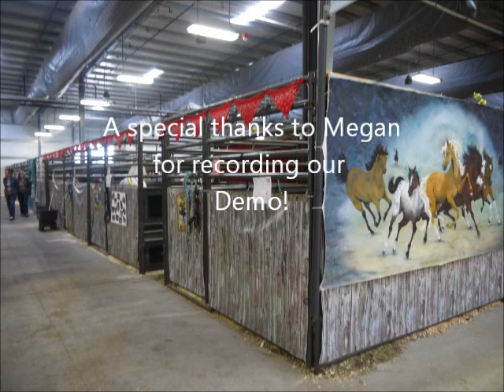Midwest Horse Fair 2015 QP Gallop into the Future C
This demo brought tears to my eye's, with very little practice together we pulled off a pretty successful demo! Thanks everyone for your time and great little horses! My little green broke pony Snowflake did so well for me, just a little stiff leg at the end but that is common of green  broke horses. Happy Trails too YOU